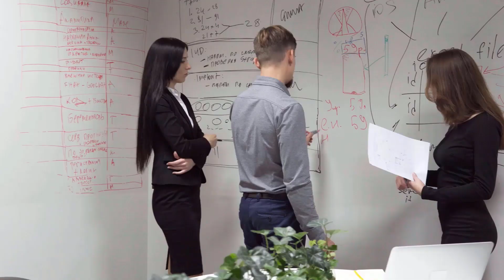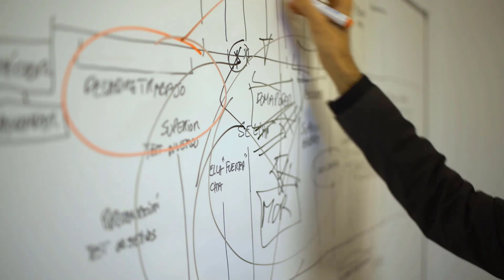Crack the Cloud Computing Interview: How Hard Should You Prepare?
In this short video I discuss the challenges of the current job market for Cloud Professionals and what you can do to help increase your chances a new rewarding role.

Cloud InterviewACE Hybrid 7 Week Program

Looking for a new job or contract?  Check out BrainTrust the NO Fee to applicants, its like an Upwork/Fiverr with no fee to you since the Employer/customer pays on your behalf

Make money selling your own course!  Join Kajabi and get $100
Build an online course. We’ll be the first to buy it.
Get step-by-step guidance on how to validate your idea, structure your product, film your content and turn it into a digital product that will actually sell.
Get $30 for joining Rakuten as well as cash back on your purchases.

@@@ Get your Certified Kubernetes Administrator(CKA) certification now!
BUNDLE KUBERNETES FUNDAMENTALS & CKA CERTIFICATION (COURSE & CERTIFICATION) FOR THE BEST DEAL! $499 ONLY!

Google Cloud Professional DevOps Certification - All in One Guide Book available

Cloud Digital Leader certification
FIVERR DISCOUNT- GET UP to $100 in FIVERR CREDIT

google cloud digital leader training
Get $350 of GCP credit by signing up for a trial using my referral Terms apply.

Want privacy online. Get Virtual Shield

 digital transformation digital leadership cloud computing digital leaders